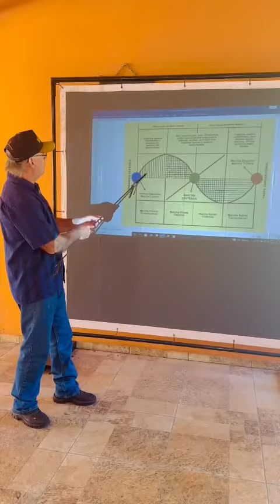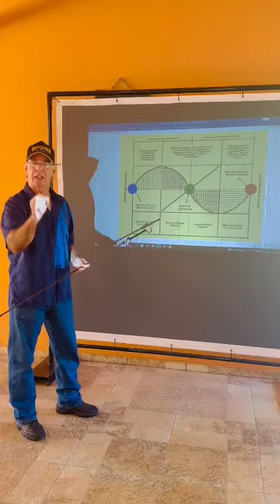as diversas submodalidades de Marchas na dissociação lateral , centrada e diagonal